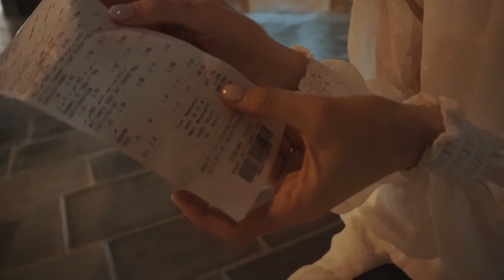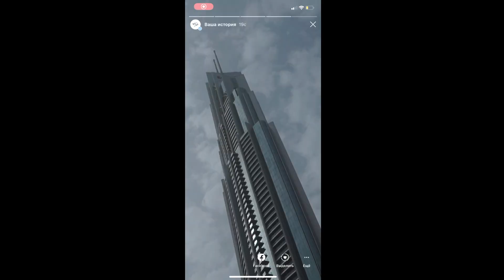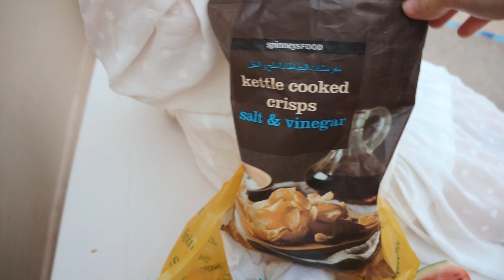ДУБАЙ ЗА 15 ТЫСЯЧ РУБЛЕЙ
Путевки обошлись нам по 15к рублей,с собой мы взяли по 150$
Фактики-лайфхактики о Дубае🕌🌆
1.Здесь не найти алкоголь ни в одном супермаркете,за него придётся выложить хорошую сумму в каком-нибудь баре/ресторане/баре отеля(примерно 800-900₽ за бутылку сидра,который в России стоит 50₽)
2.Запрет на открытые колени,голые плечи и прочее относится к жителям города,туристы двигаются,как им удобно)
3.В этом городе какие-то магические запахи повсюду: в вагонах метро,на транспортных остановках,в заведениях,торговых центрах,а арабские мужчины и женщины, проходя,оставляют за собой шлейф этой магии с ароматом сандала,прямо так сказать до опьянения😍
4.На рынке в старой части города очень крутой прайс на красивые украшения,сумки и посуду(я сторговалась на сумку мечты до 1300₽,потом поняла,что мне бы отдали и за 1000₽😂)Так же на рынке есть индийский райончик,где можно покушать вкусной индийской еды по тому же копеечному прайсу,что и в Индии.
Плюс там же находятся самые дешёвые супермаркеты в городе(цены за большую упаковку шоколадных фиников 136₽,на том же рынке или в аэропорту 850-1000₽)
5.Фруктами можно закупаться в любом супермаркете по московским ценам.В кафе у пляжа мы взяли огромную тарелку с разными китайскими закусками,рисом,рыбой,десертом и чаем за 550₽,на двоих еды получилось очень даже много)
В общем-то мы погуляли на широкую ногу.Провели тематический день в пустыне,катались на джипах по дюнам,смотрели танцы живота,видели крутое файр шоу,побывали в нереальном ресторане на 43 этаже башни в центре города(объелись там до отвалу),сгорели на самом чистом море в моей жизни,встретили потрясающий закат на берегу,перетопали весь центр города,в мурашках наблюдали шоу фонтанов,закупились подарками и получили тысячи впечатлений на всю жизнь!Цена этому с проживанием и перелётом примерно 30000 ₽ с человека🤪
Конечно надо уметь,но главное хотеть💛